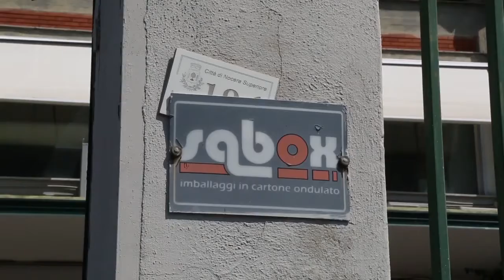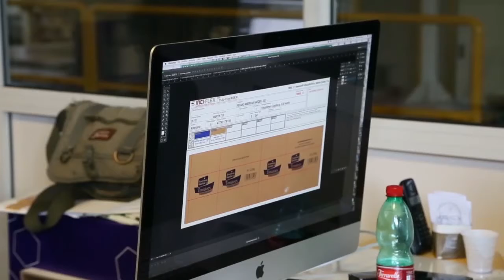Circular economy (english voiceover)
This video is one of the outputs produced within the project "Building the capacity of Iranian CSOs to lead multi-sector cooperation for effective environmental communication, education and dialogue"